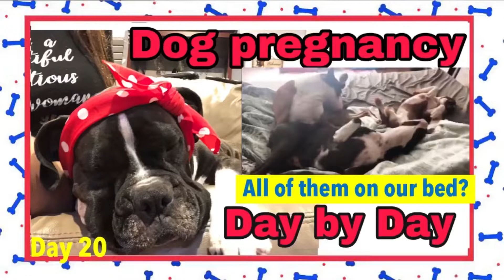How to prevent your dog of having internal parasites on her pregnancy🐕canine pregnancy diary🐩Day20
Today we are going to give you some tips on How to prevent your dog of having internal parasites on her pregnancy🐕canine pregnancy diary day by day and week by week - week 3 day 20

Let's take a look at dog pregnancy stages -  Week 1
*Get your dog proper prenatal care.
*Know the facts before breeding.
*Provide enough exercise.
*Minimize stressors in their immediate environment.
*Have your pet checked up by your vet at least 4 times during the whole pregnancy period.
*Provide them with a healthy and nutritious diet.
*Female dogs usually give birth to 62 days after pregnancy, with some variations within 56 to 70 days, depending on the exact time of fertilization.

►Are you in our Free Facebook Page yet?

You can find us hanging out most days on Instagram

►Equipment I Used To Shoot This Video:
Dual Microphone Lapel Clip
Stereo Audio Extension Cord for the Dual Microphone
Camera memory card
Extra Batteries and Charger Kit for Camera

My favorite YouTube tool for growing my channel is  👉 TubeBuddy

Code: RisingStarBuddy

QUESTION —Do you think that boxers are the best?
Or just let us know the name of your Boxer dog so we can say "Hi" to them in our next video!